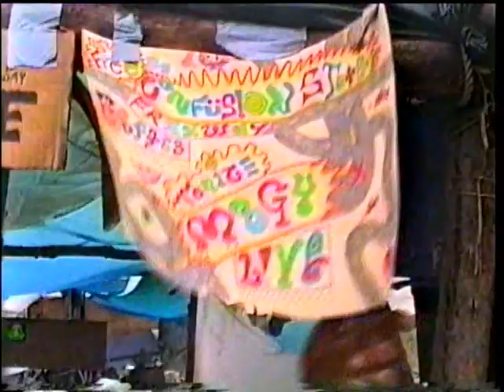Woodstock Nation documentary part thirteen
Road Dog  explains the facts of bull dog fighting and his philosophy of life.